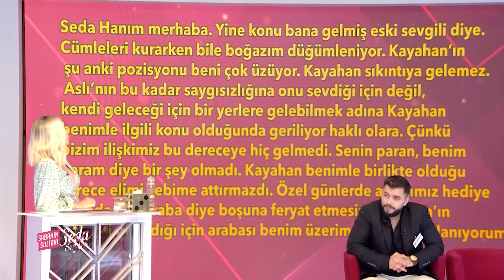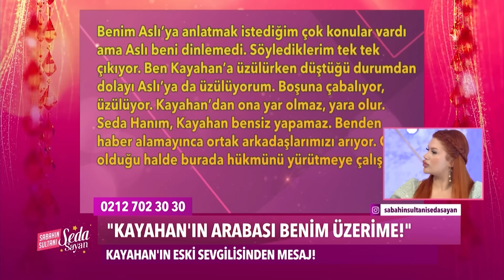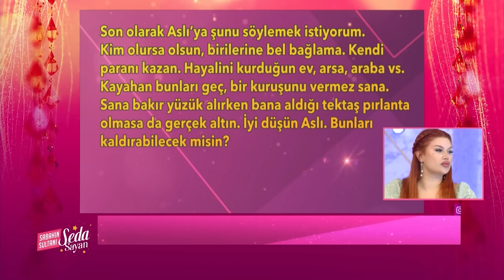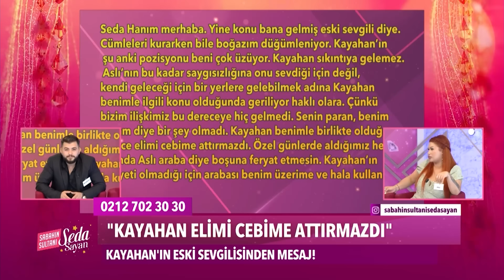Aslı, Kayahan Konusunda Tüm Gemileri Yaktı! - Sabahın Sultanı Seda Sayan 623. Bölüm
Aslı ve Kayahan büyük bir tartışma yaşadı. ‘‘SENDEN DAHA DELİKANLIYIM!’’